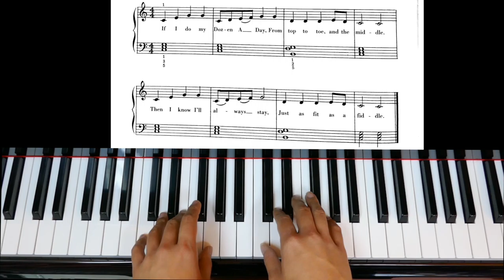A Dozen A Day Preparatory Book page 24 Fit As A Fiddle and Ready To Go